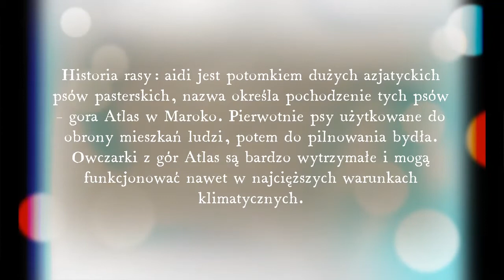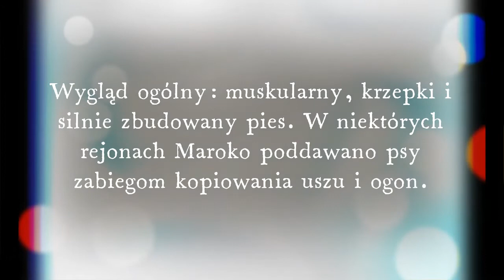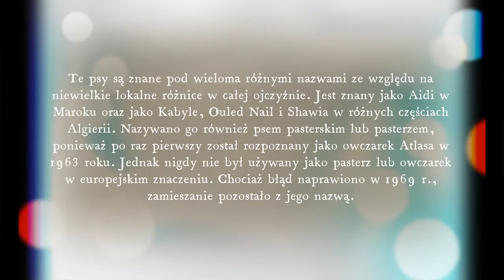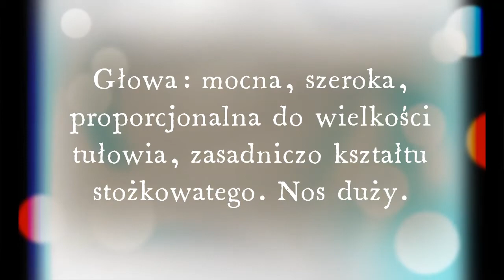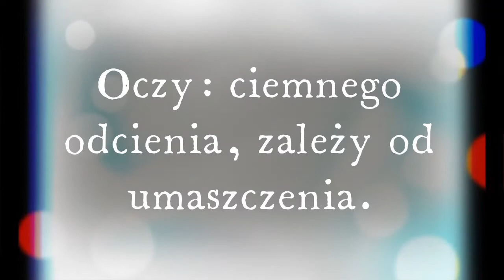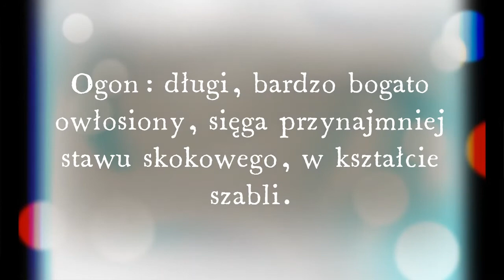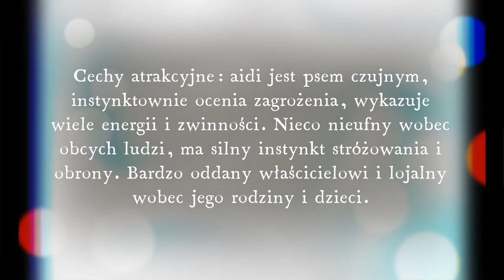Aidi (Owczarek z Gór Atlas)